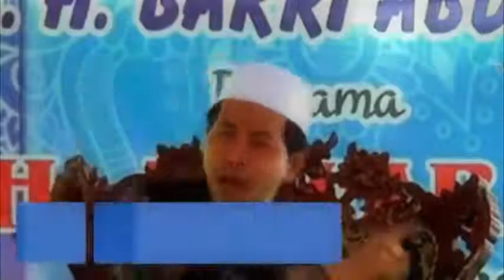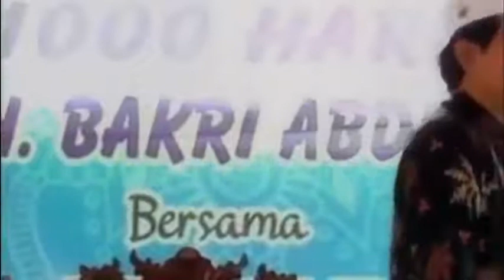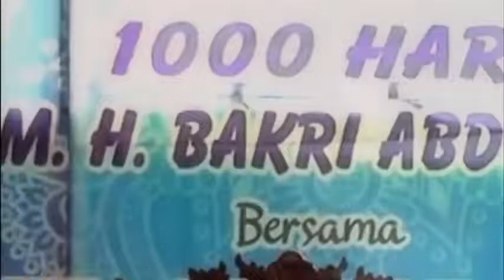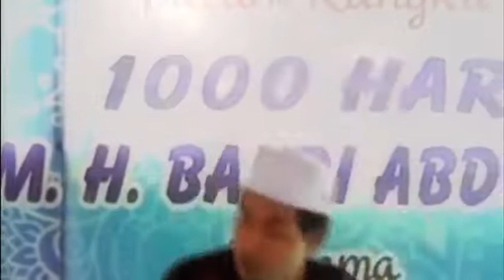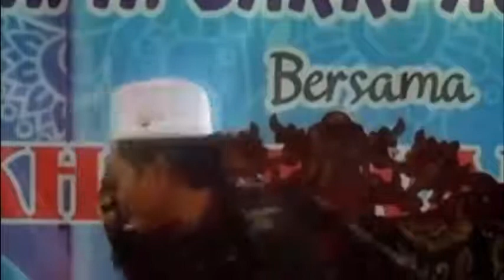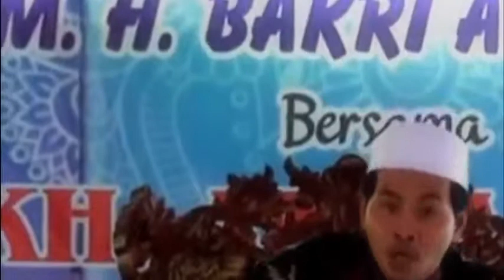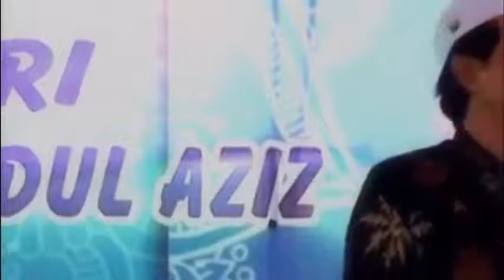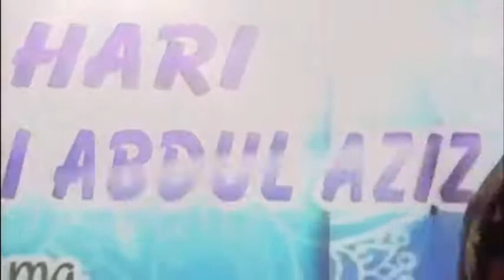KH Anwar Zahid MERDEKA ~ Pak e aku meteng maneh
Pengajian KH Anwar Zahid Yang Selalu di tunggu, kali ini membahas tentang. Pak e aku meteng maneh